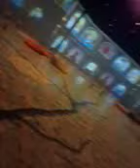DSWK "trippy van gogh exhibit"